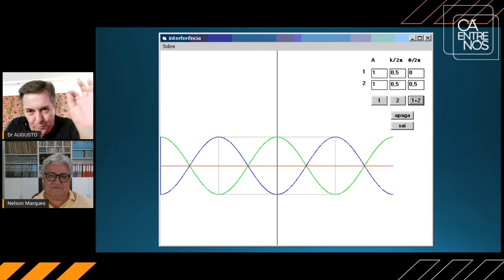ADVOCACIA NÔMADE DIGITAL com Dr. Augusto Ribeiro Antunes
Hoje, quinta-feira dia 03/03, o Cá Entre Nós recebe o Dr .Augusto Ribeiro Antunes, Advogado formado pela Universidade Paulista em 2007, advoga na área empresarial a mais de 10 anos, com foco no uso de ferramentas digitais para o aumento da segurança, produtividade, mobilidade e principalmente na busca de novas oportunidades de negócios onde quer que eles estejam.
Ele também é o criador do método da SENÓIDE ESPELHADA, bem como as ferramentas e estrutura para operacionalizá-lo, ou seja, se em algum lugar no mundo um determinado mercado está em baixa, em outra parte este mesmo mercado está em alta, bastando se posicionar COMPRADO no de baixa e VENDIDO no de alta, realizar o lucro e se preparar para a próxima onda, pois os mercados vivem de ciclos.
Contatos:
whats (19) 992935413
84 º Programa
Data:03/03/2022

Créditos do programa:

Apresentador:  Nelson Marques
Entrevistada:  Augusto Ribeiro Antunes
Design:           Ricardo Mathias
Voz de Abertura:  Ricardo Bressam
Social Média:  Berenice Marques
Edição de Vídeo: Marupá Marketing